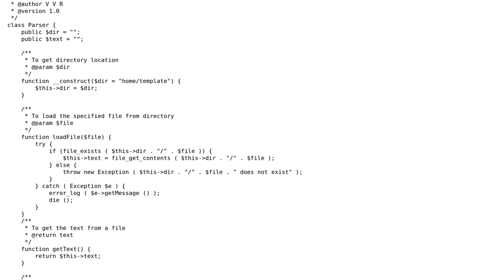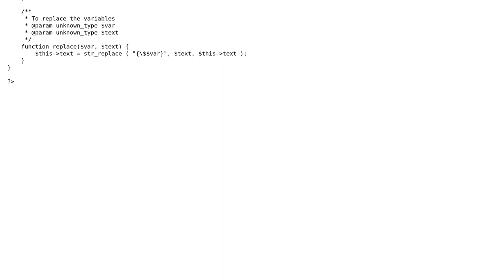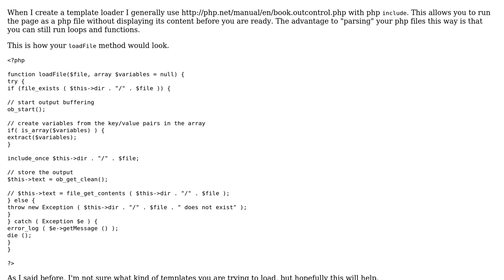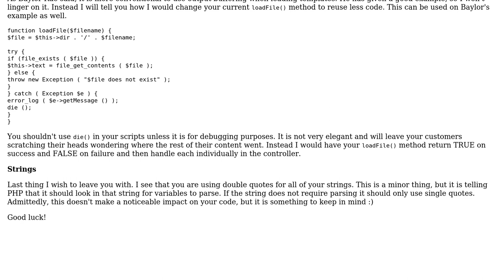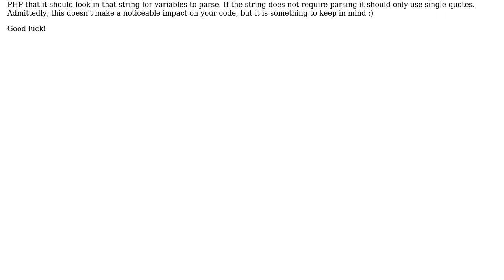Replacing variables with actual data (2 Solutions!!)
Replacing variables with actual data

With thanks & praise to God, and with thanks to the many people who have made this project possible! | Content (except music & images) licensed under CC BY-SA | Music | Images & others | With thanks to user vvr user mseancole user Jamal user Baylor Rae' and the Stack Exchange Network Trademarks are property of their respective owners. You are responsible for your own actions.